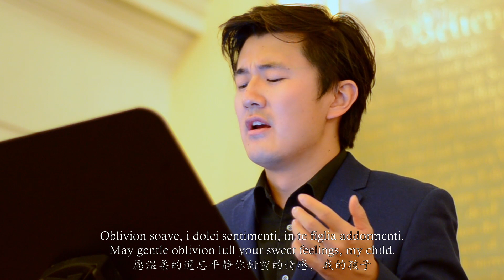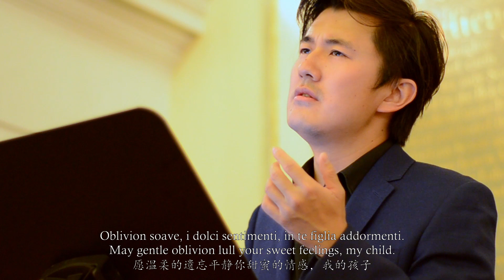Adaggiati Poppea...Oblivion soave - Countertenor Meili Li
Monteverdi - Arnalta's aria: Adaggiati Poppea... Oblivion soave from L'incoronazione di Poppea

Meili Li   Countertenor
Diego Leveric   Lute
Sound recorded by CINEMATOGRAVE
Video recorded and edited by Meili Li
Live concert recorded in Thomas Becket Englische Kirche, Hamburg on 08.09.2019
李梅里 假声男高音
迭戈·列维里奇 琉特琴

Libretto in Italian

Adaggiati, Poppea,
acquietati anima mia.
Sarai ben custodita.

Oblivion soave,
i dolci sentimenti,
in te figlia addormenti.
Posatevi occhi ladri,
aperti deh che fare,
se chiusi ancor rubbate?
Poppea rimanti in pace;
luci care, e gradite,
dormite homai dormite.

English translation

Lie gently, Poppea, rest, my heart;
You are well guarded.

May gentle oblivion lull your sweet feelings, my child.
Close, thieving eyes, what can you do open when closed you are still a robber's?
Poppea, rest in peace; your dear and sweet eyes, sleep now.

Chinese translation
By Meili Li

轻轻躺下吧，波佩阿，安睡吧，我的宝贝
我会好好保护你的
愿温柔的遗忘平静你甜蜜的情感，我的孩子
闭上吧，盗窃的眼睛，
当闭上时你仍然属于一个盗贼那你睁开又有何用？
波佩阿，休息吧; 你那亲爱又甜蜜的双眼，睡去吧

(Comment: it is normally sung in 440 but this one is sung in 415, and there is a singing mistake in Poppea rimanti in pace)